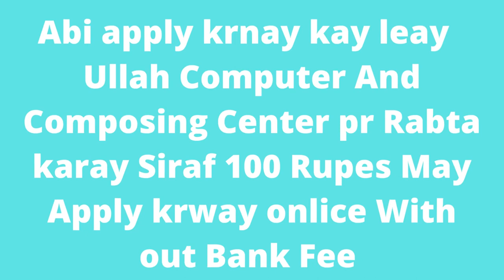Cadet College Nushki Jobs 2022 for Lecturers | New Jobs | jobs & study information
New Jobs
Cadet College Nushki Jobs 2022 for Lecturers
Cadet College Jobs Latest
Vacant Positions:
How to Apply for Cadet College Nushki Jobs 2022 for Lecturers?
Job Advertisement
pplications are invited from eligible Pakistani Nationals on a temporary/Adhoc/contract basis in the Cadet College Noshki. We obtained these Cadet College Nushki Jobs 2022 from the Daily Dawn newspaper. Interested applicants searching for Jobs in Nushki are invited to apply.

The competent college wants to hire Lecturer Mathematics, Lecturer Chemistry, and Lecturer Bio/Botany. Desired applicants possessing a Master’s Degree (MSc) from a recognized educational institute with at least 3 years of teaching experience in any reputed institute are eligible to apply.

 Posted on: 19th August 2022
 Location: Nushki
 Education: Master
 Last Date: August 30, 2022
 Vacancies: 03
 Company: Cadet College
 Address: Principal, Cadet College, Nushki
Vacant Positions:
Lecturers
Desired individuals may forward their applications holding a complete CV, attested copies of educational documents, experience certificates, and recent photos.
Applications must reach the concerned college on or before August 30th, 2022.
Job Advertisement